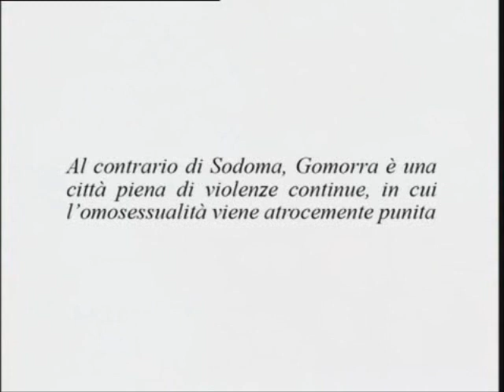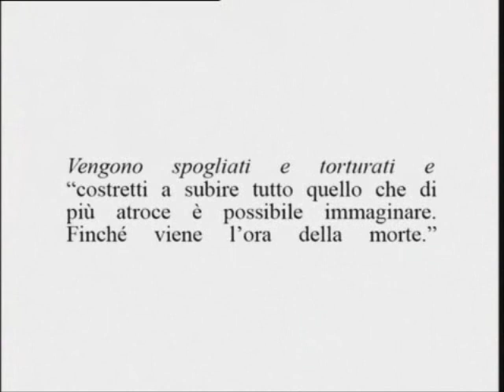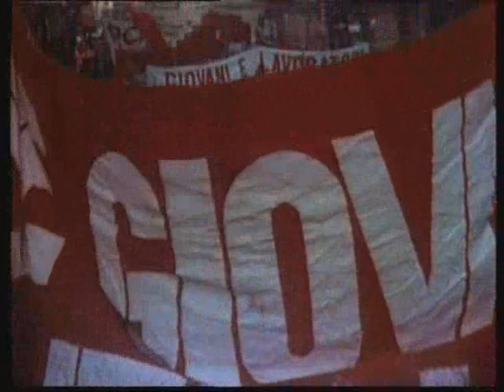La Voce di Pasolini 5 di 6